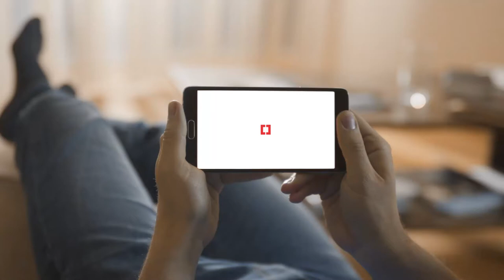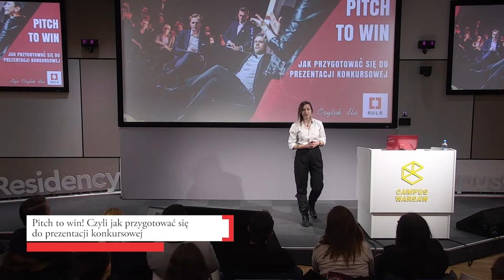Aula #158 Startupy na scenie, Aga Osytek (Deaf Respect)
Aga Osytek (Deaf Respect), "Pitch to win! Czyli jak przygotować się do prezentacji konkursowej"
Aula #158 Startupy na scenie, 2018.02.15